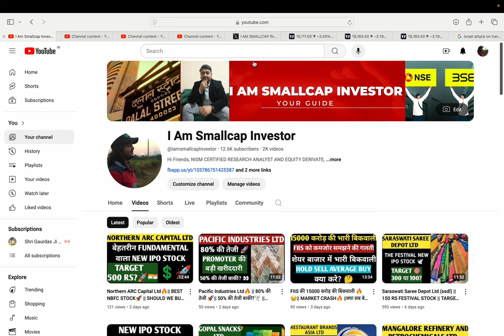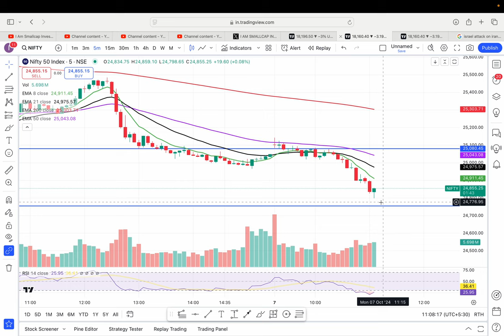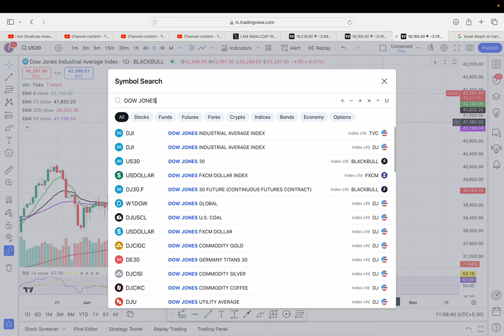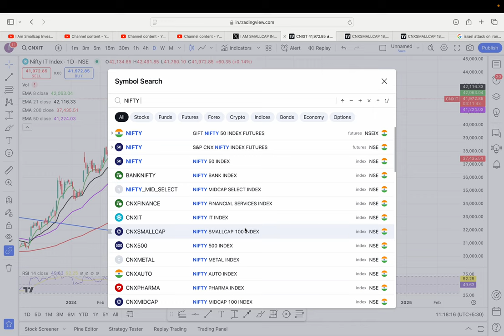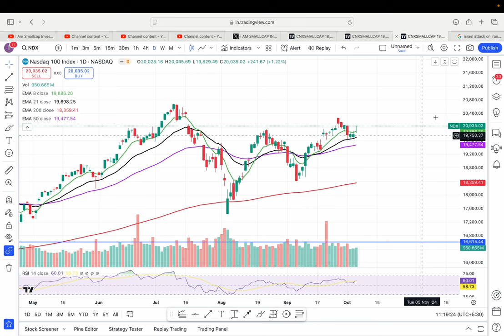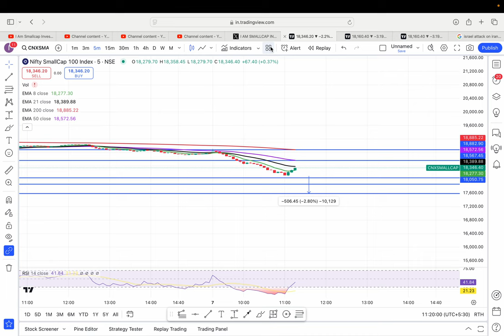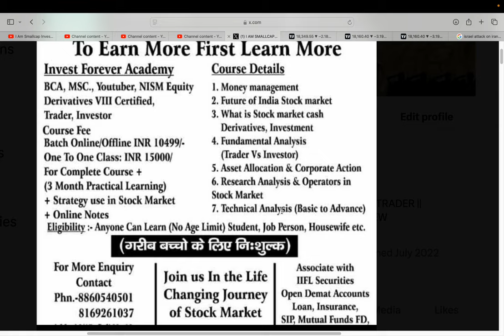SMALLCAP 650 POINTS की गिरावट 😥|| CHANCE TO BUY? 🇮🇳|| FIIS AND DIIS WILL BUY EVERYTHING? 🚀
HI,

THE STOCK MARKET CRASH AND ALL MALLCAP MIDCAP STOCK FALL || FIIS ASOLD 15000 CRORE STOCKS

PENNY SHARE,
MULTIYEAR BREAKOUT,
CRASH,
STOCKMARKET CRASH,